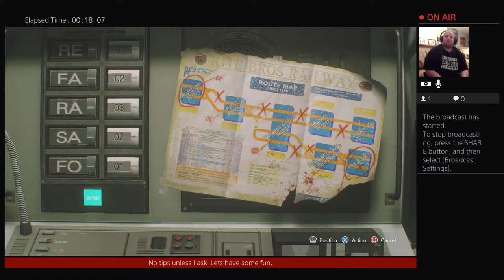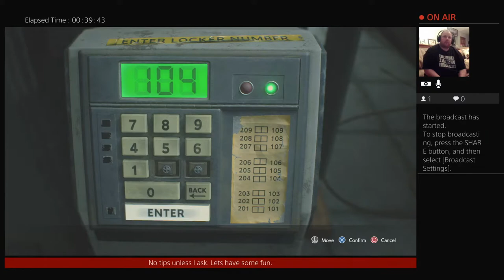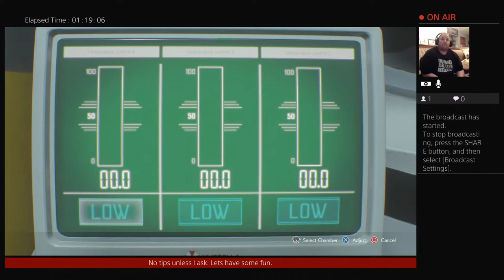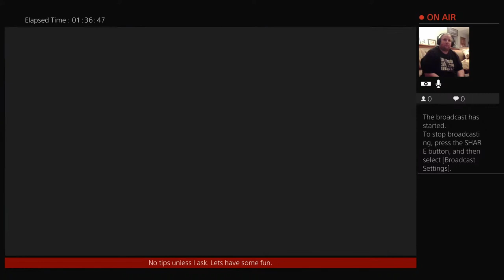Terry plays - Resident Evil 3 remake- Hardcore speedrun w/coin items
Mainly right now my passion to July 4th Fireworks and play video games with all of you.